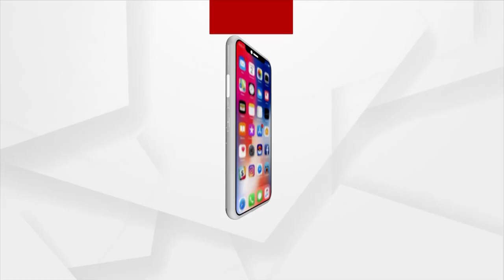"ସରଜମିନ ତଦନ୍ତ ପାଇଁ ତହସିଲ କାର୍ଯ୍ୟାଳୟ ସମ୍ମୁଖରେ ଆମରଣ ଅନଶନ"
ବଲାଙ୍ଗୀର ଜିଲ୍ଲା ବଙ୍ଗୋମୁଣ୍ଡା ତହସିଲ କାର୍ଯ୍ୟାଳୟ ସମ୍ମୁଖରେ ଜମିର ସରଜମିନ ତଦନ୍ତ ପାଇଁ ଗନ୍ଧରଲା ଗ୍ରାମର ଗୋଟିଏ ପରିବାରର ବାପ ପୁଅ ଆମରଣ ଅନଶନ ରେ ବସିଛନ୍ତି ।ସେମାନଙ୍କ ଅଭିଯୋଗ ଅନୁସାରେ ବାରମ୍ବାର  ସରଜମିନ ତଦନ୍ତ ପାଇଁ  ଆବେଦନ କରିଥିଲେ ମଧ୍ୟ ପ୍ରଶାସନ ଦୃଷ୍ଟି ଦେଉ ନାହିଁ